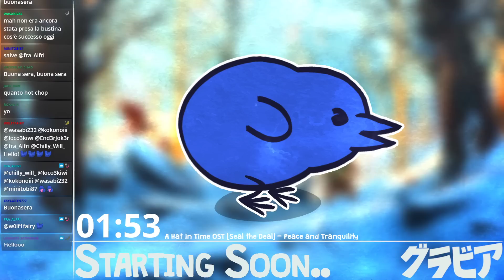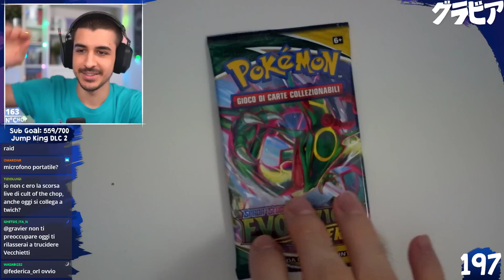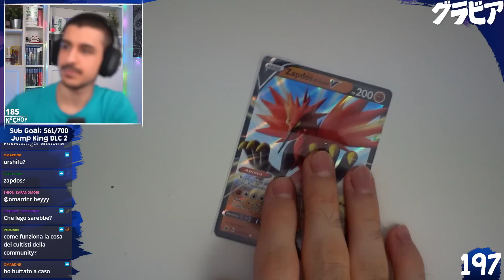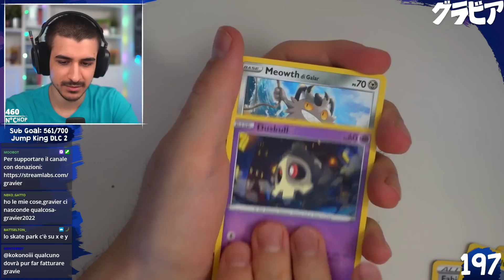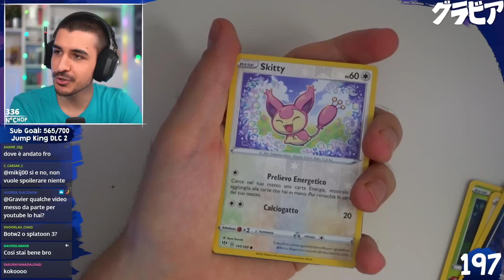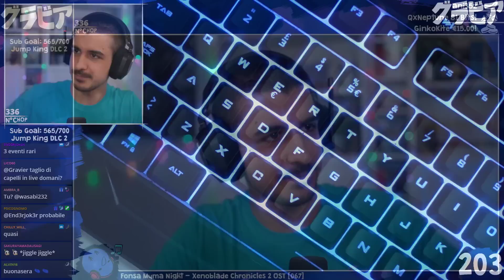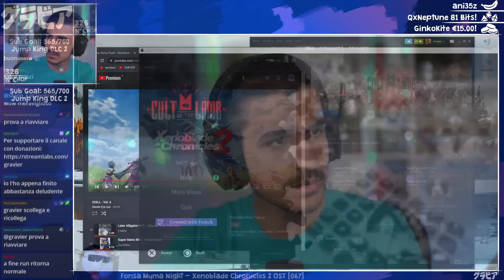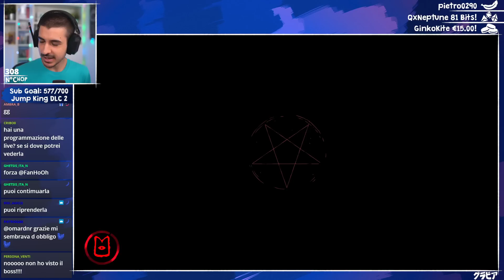Grandi UPGRADE al Choppatto in CULT of the LAMB!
0:00 - Chop Squat
9:20 - Introduzione
13:37 - Bustine Community
26:24 - Cult of the Lamb

Live del 20 Agosto, 2022